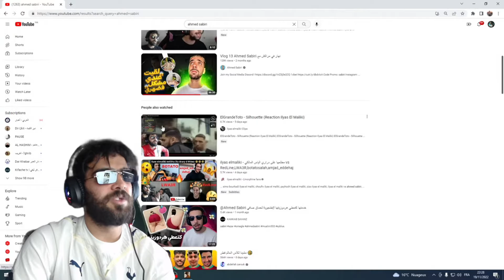ilyas el maliki - abdellah zerrouk الهربة 🤣 الياس المالكي مطلعها على 🤣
المرجوا الإشتراك في القناة ليصلك كل جديد و لاتنسى زر الإعجاب أن أعجبك الفيديو ❤
ilyas el maliki clash l'morphine,
ilyas el maliki azar,
ilyas el maliki - الياس المالكي,
ilyas el maliki vs psyhoch,
simo bourkadi ilyas el maliki,
chouftv ilyas el maliki,
psyhoch ilyas el maliki,
zizo ilyas el maliki,
ilyas el maliki vs ahmed sabiri,
ilyas el maliki moul chi,
ilyas el maliki vs biziga,
ilyas el maliki film,
ilyas el maliki vs simo bourkadi,
ilyas el maliki tiktok,
ilyas el maliki vs familia,
ilyas el maliki chouf tv,
ilyas el maliki vs cheb larbi,
ilyas el maliki taha essou,
ilyass el malki,
ilyas el malki,
ilyas el malki vs,
ilyass el maliki live,
ilyass el malki live,
ilyas el malki bilal akkad,
live ilyas el maliki,
ilyas el maliki l'morphine,
ilyas el maliki فيلم قصير,
ilyas el maliki فيلم,
ilyas el malki don salah,
ilyas el malki live,
ilyas elmaliki ظلمة,
ilyas el malki zizo,
ilyas elmaliki ذا فويس,
ilyas elmaliki ذهب,
ilyas elmaliki دراغون بول,
ilyas elmaliki ثلاث اخوات,
ilyas el maliki biziga,
ilyas el maliki vs,
ilyas el maliki familya,
ilyas el maliki vs all36,
ilyas el maliki الحبس,
ilyas el maliki الملك,
ilyas elmaliki 01,
ilyas elmaliki 06,
ilyas elmaliki 10,
ilyas elmaliki 14,
ilyas el malki tofo,
ilyas elmaliki 3id milad,
ilyas el maliki 48h,
ilyas el maliki derby 4 4,
ilyas el maliki reaction derby 4-4,
ilyas elmaliki 60,
ilyas elmaliki 8ird,
ilyas elmaliki vs 8ird

familya فاميليا,
familya فاميليا ilyas,
familya فاميليا don bigg,
familya فاميليا stormy,
familya فاميليا l'morphine,
family فاميليا,
familya,
familya فاميليا ويكيبيديا,
فاميليا فاميليا,
familya lferda,
familya morphine,
familya gjma,
family فاميليا diib,
family فاميليا pause flow,
family فاميليا morphine,